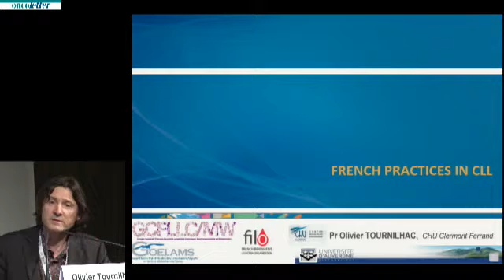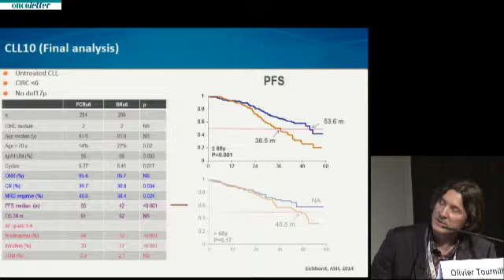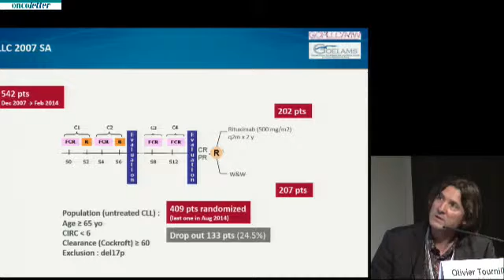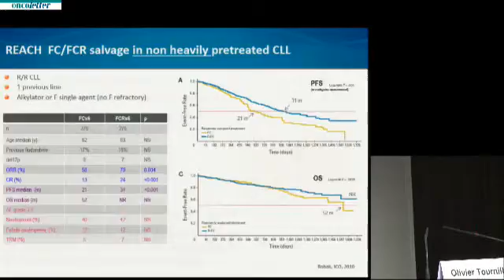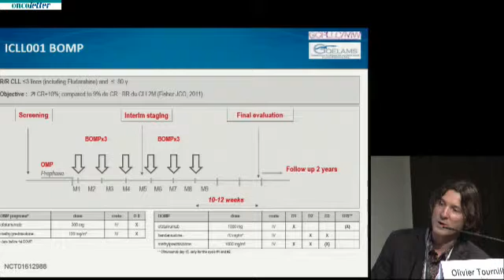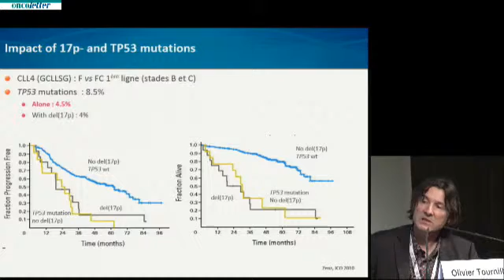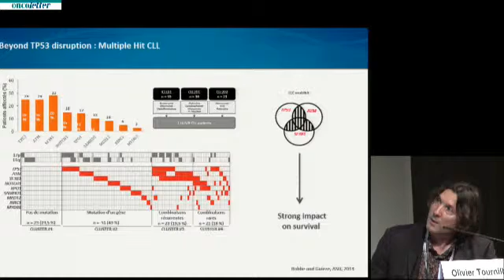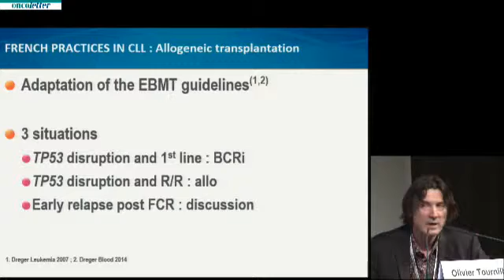Prof. Olivier Tournilhac, Clermont-Ferrand (F): French practices in CLL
Prof. Olivier Tournilhac, Clermont-Ferrand (France):  French practices in CLL - presented at the Mundipharma Satellite Symposium "CLL and follicular NHL: Critical review of the current guidelines and future perspectives" during the 13-ICML June 18 in Lugano, Switzerland.